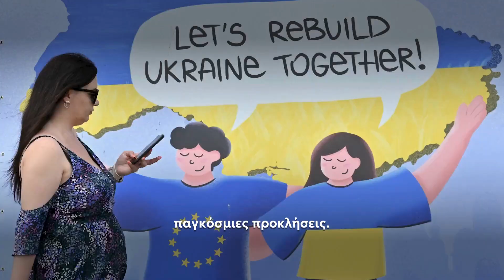Έχουν περάσει δύο χρόνια από την έναρξη του πολέμου στην Ουκρανία.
Έκτοτε, οι χώρες της 🇪🇺ΕΕ έχουν υποδεχθεί τέσσερα εκατομμύρια πρόσφυγες. Το Ευρωπαϊκό Κοινοβούλιο υποστήριξε και συνεχίζει να υποστηρίζει την ένταξη της Ουκρανίας στην ΕΕ, καθώς και να παρέχει οικονομική και στρατιωτική βοήθεια.

🕊️ Ας μην ξεχνάμε ότι η ασφάλεια της Ουκρανίας είναι η ασφάλεια της Ευρώπης. Θα συνεχίσουμε να εργαζόμαστε για ένα ειρηνικό μέλλον.